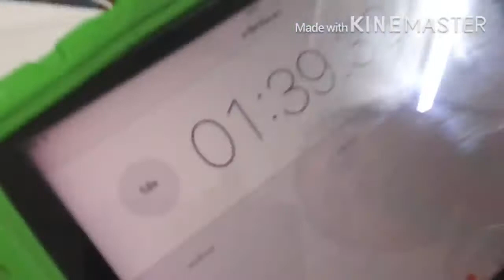ตีวิปปิ้งครีม ใช้เวลา1นาทีอยู่ได้เป็นสัปดาห์ ไม่ต้องใช้น้ำเย็นไม่ต้องมีน้ำแข็งก็ทำได้